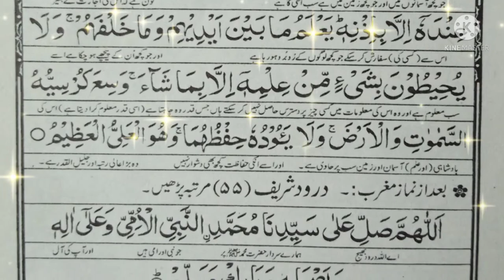Ramzan k 11th Roze Ka Wazifa (Dusre ashre ki Ibadat )AMislamic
Ramzan 2022
dusra ashhra